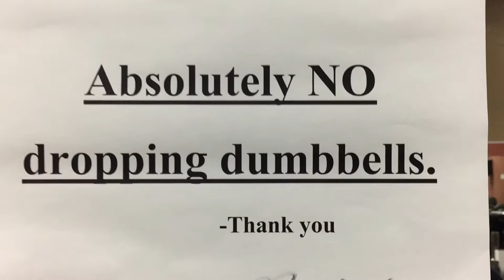I will take you home and Love YOU! | Big Ass Arm Day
Todays Workout:

Biceps:
Elevated Preacher curl (Warm Up) 4/15-25
Scorpion Curls 4/8-10
Single Arm Hammer Curls 3/8-10
Single Arm Curls 3/12
Single Arm elevated Machine curls 3/failure

Triceps:
Straight Bar Press Downs 4/12
Single cable extension 3/12
Simulated Skull Crushers 4/10
Rope Press Downs 3/12